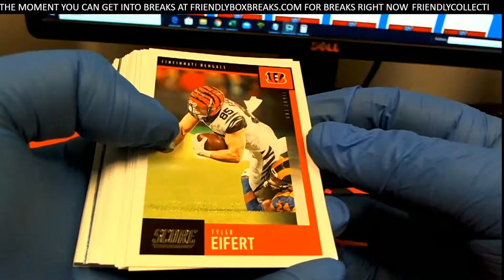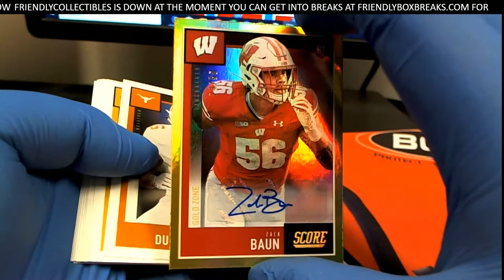2020 PANINI SCORE FOOTBALL HOBBY BOX ID 20SCORENFL311 1 RIP FOR JOHN N